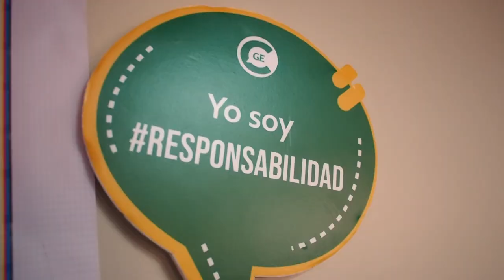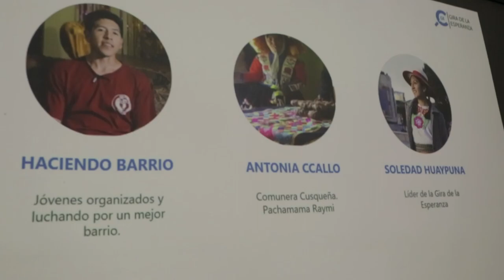GE Pallpata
La Gira de la Esperanza es una experiencia única, para jóvenes líderes de las distintas regiones del país que busca crear un espacio para identificar y buscar la solución a problemas de nuestro entorno, construyendo vínculos trascendentes y entregando conocimiento a los participantes, empoderándolos con información y formación en virtudes.

Liderazgo es Influencia. Influenciar en hacer cosas no solo bien, sino correctas.